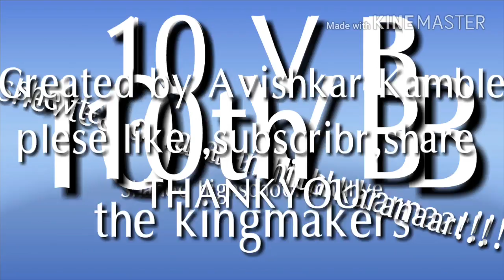10th B titel song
This video is Created  by Techno Avi YouTube channel 10th B titel song by papu and sappy
Avishkar Kamble

also available android app of AK STUDIOS

NVDIA 1030 GV GTX Graphics Card;
ROM Hard Disc
PC cabnet With Fan and Lights
MotherBoard 8Gen Latest